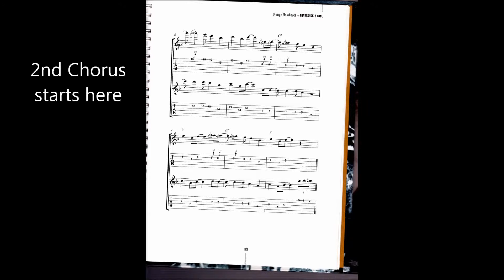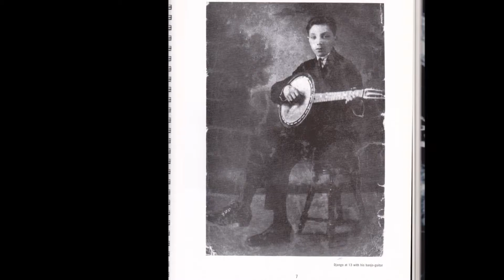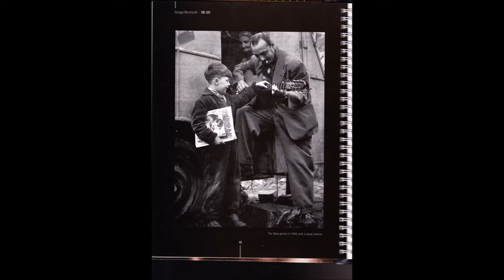Honeysuckle Rose backing track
Full song backing track, omitting the 16 bar guitar and violin harmony riff played at the beginning of the original.
Original is DTB3523-1 recorded January 31st 1938
Django Reinhardt and Stephane Grappelli and the Quintet of the Hot Club of France
Rod Fogg plays two rhythm guitar tracks and string bass